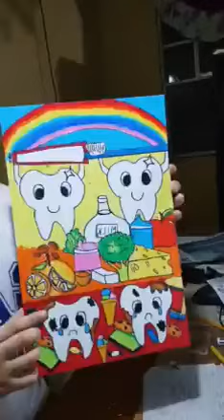Poster Making/ Part 2